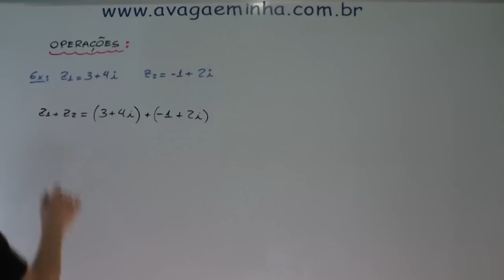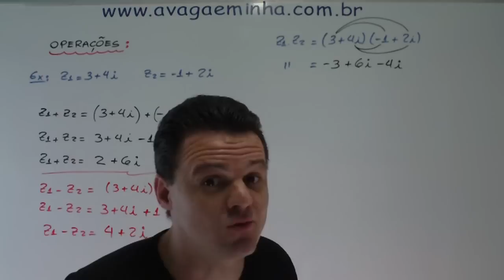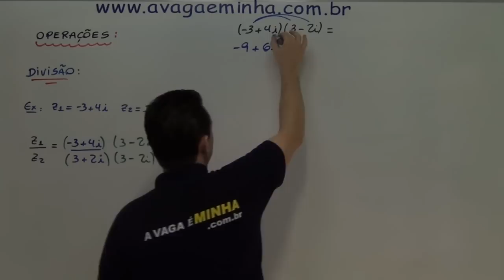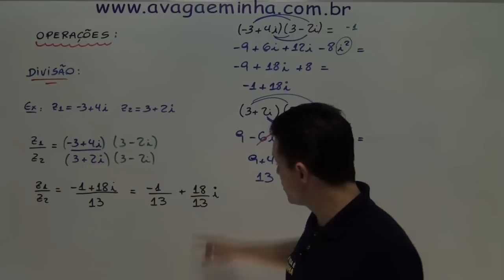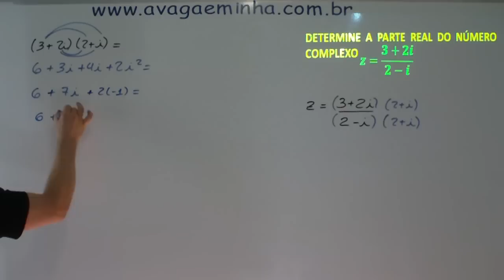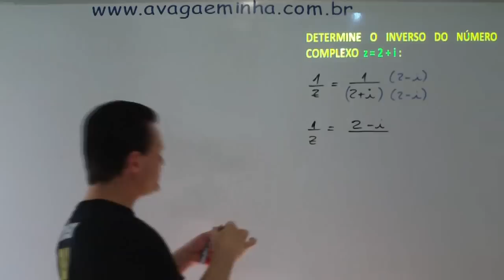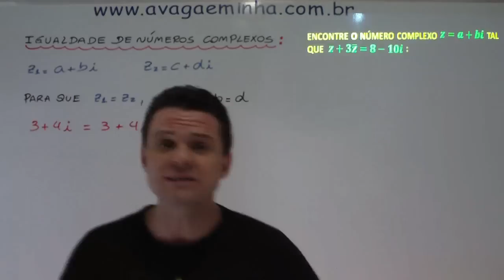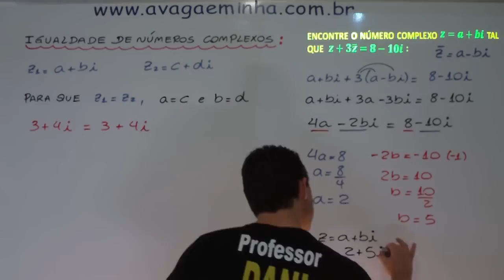Complexos aula 02 mpeg4